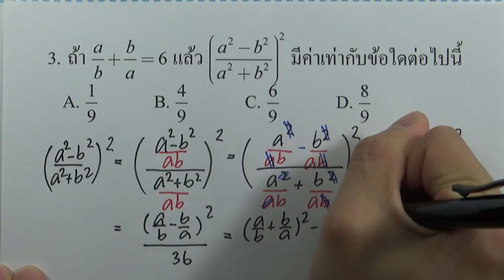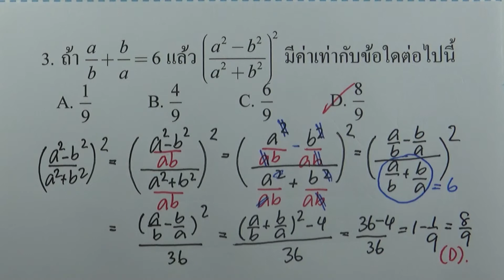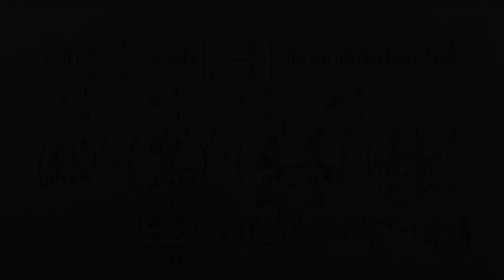ข้อสอบคณิตศาสตร์ IJSO ม.ต้น ครั้งที่9 ข้อ03